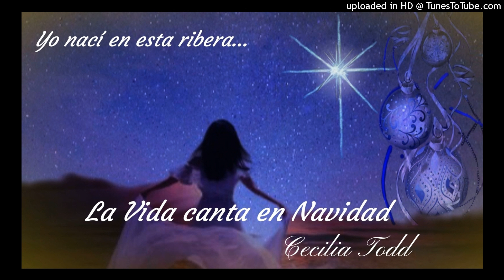La Vida canta en Navidad - Cecilia Todd.